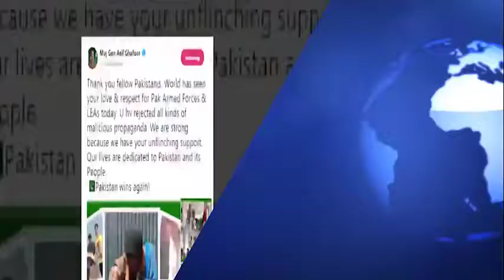Duna ki janib se PAK ARMY ke liye payar ne sary shak khtam kr diye